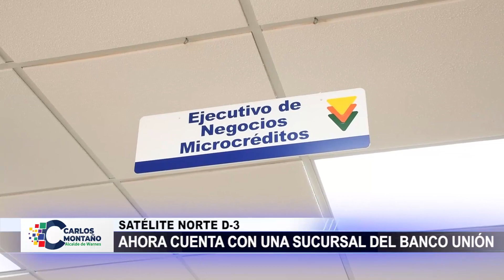𝗦𝗔𝗧É𝗟𝗜𝗧𝗘 𝗡𝗢𝗥𝗧𝗘 𝗬𝗔 𝗖𝗨𝗘𝗡𝗧𝗔 𝗖𝗢𝗡 𝗨𝗡𝗔 𝗦𝗨𝗖𝗨𝗥𝗦𝗔𝗟 𝗗𝗘𝗟 𝗕𝗔𝗡𝗖𝗢 𝗨𝗡𝗜Ó𝗡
La ciudadela de Satélite Norte, ya cuenta con una sucursal del Banco Unión S.A., para que los ciudadanos del distrito 3 pueden realizar sus transacciones bancarias. Ahora ya no será necesario que acudan a otra sucursal u otro municipio.

Canal oficial del Gobierno Autónomo Municipal de Warnes
Donde informamos la gestión del alcalde Carlos Montaño